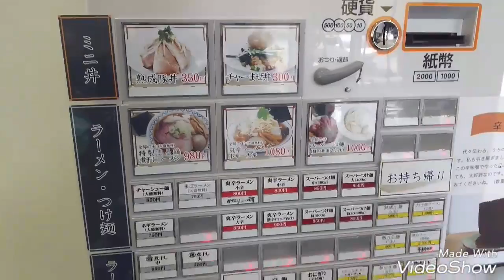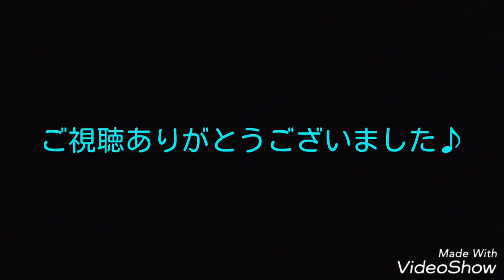麺屋とろも 青森市第二問屋町 特製まる鶏煮干しラーメン(大盛り)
開店直後に行けば、女性スタッフが２人。
お昼頃行けば、女性スタッフが３人。

俺、人見知り？コミュ障？
特に女性に話しかけるのは苦手。
なかなか、お店の方に話しかけられず。
とりあえず何度か通って、思いきって話しかけてみた。
お店の方に動画の撮影の事を話すと
「私達が映らなければ良いですよ」
とOKをもらいました。

体に優しいラーメン。
トッピングの海苔は、別皿できましたがスープに溶かして食べて下さいとの事。
美味しいスープに海苔を溶かして磯の香りをプラス。
湯気まで美味しいラーメンでした。